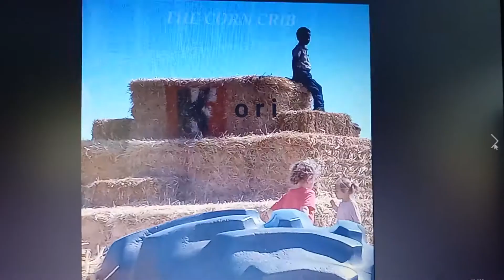Kelsay Farms Experience OCT 2022